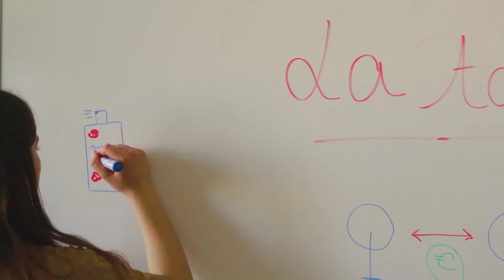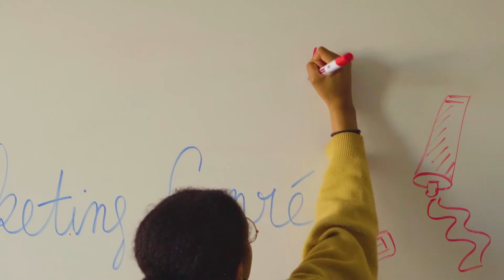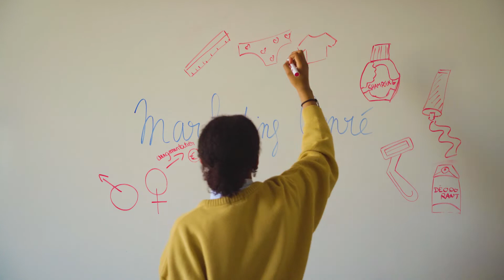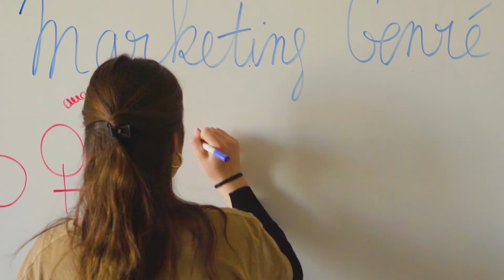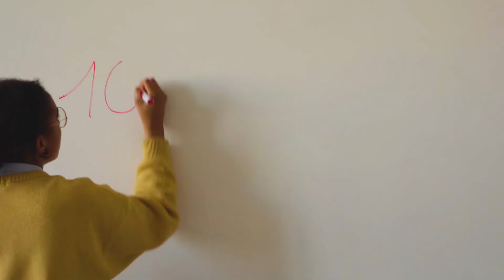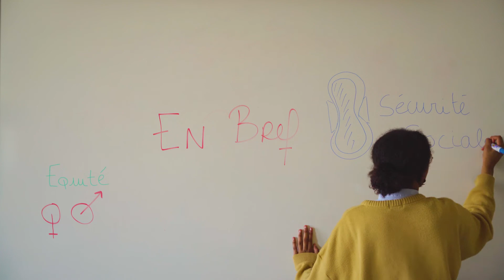La Taxe rose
Vidéo réalisée dans le cadre de l'Atelier d'éducation à l'image avec le lycée Jean Macé.
Résidence de journalistes Confluences 79 organisé et mis en place par l'association Chronos et Kairos dans le département des Deux-sèvres.
confluences79.fr